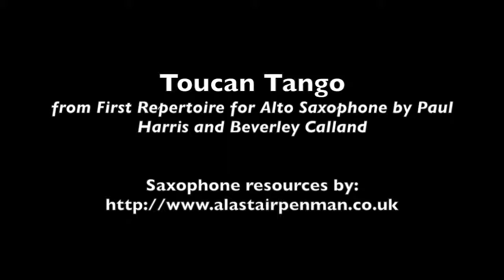Toucan Tango from First Repertoire for Alto Saxophone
Toucan Tango by Beverley Calland.

Arrangement from First Repertoire for Alto Saxophone by Paul Harris and Beverley Calland.  Published by Faber Music.